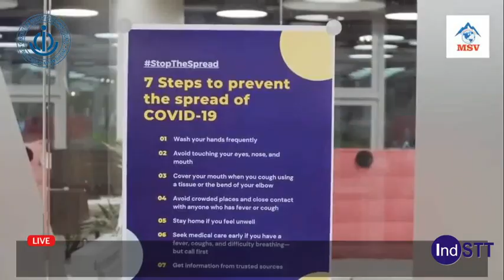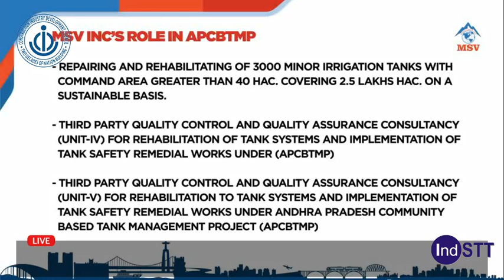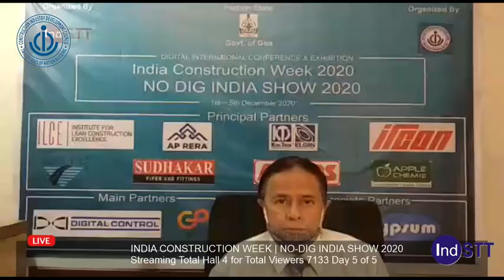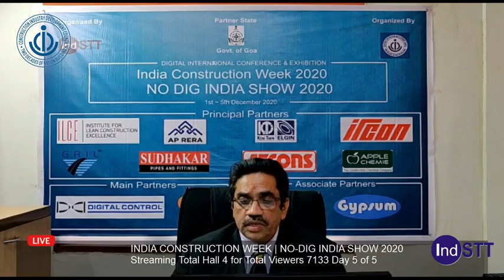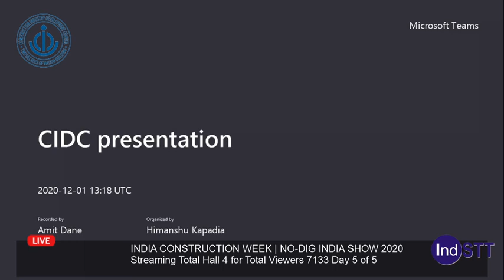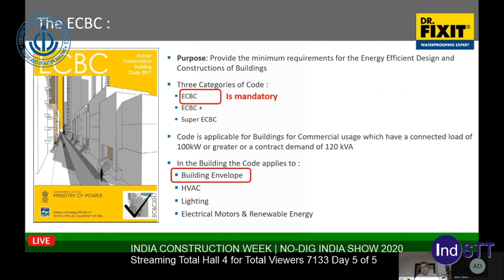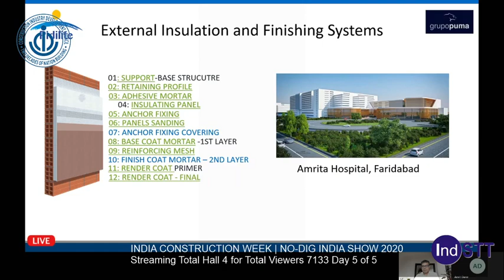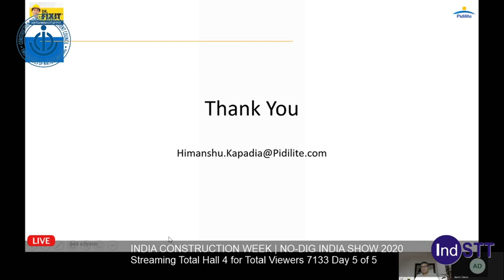Day 5 hall 1 Session 5